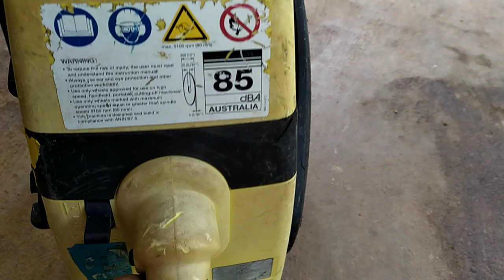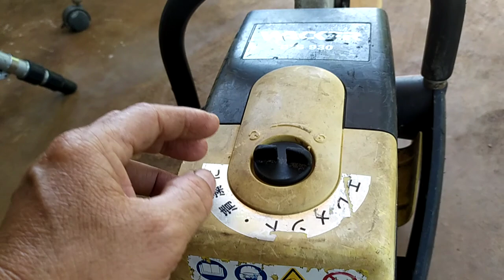Rã banh động cơ ra khắc phục sự cố khắc phục không được thì dục phần 1.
Mời các bạn xem phần 2 của video này ở video up lên kế tiếp nhé.